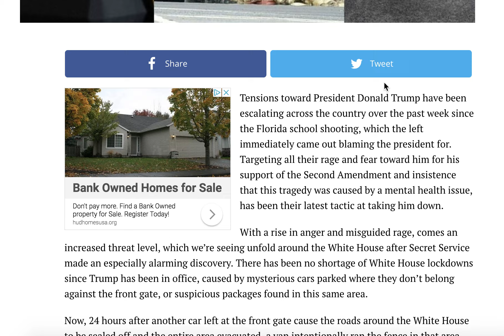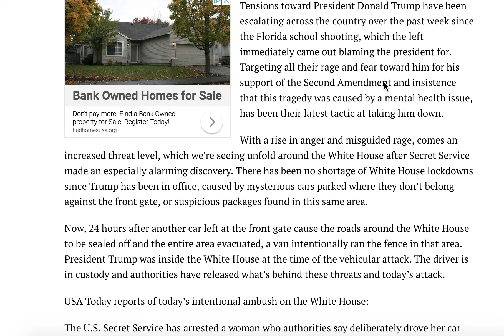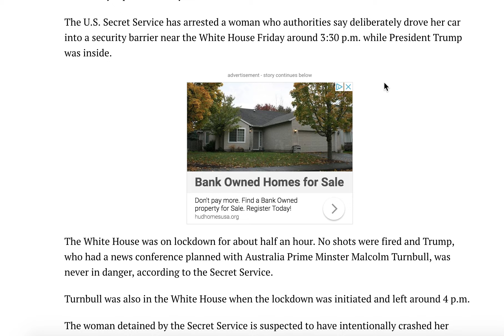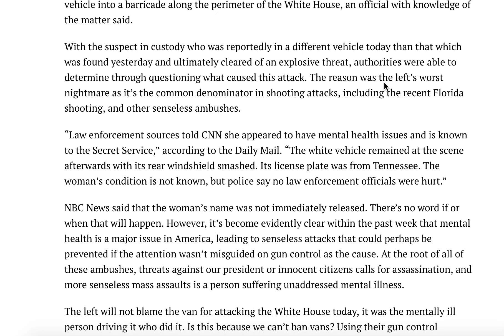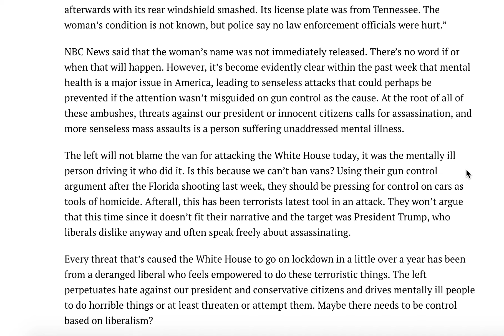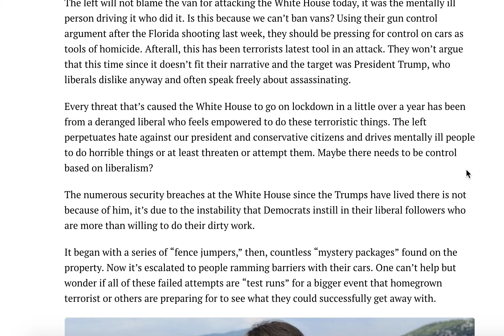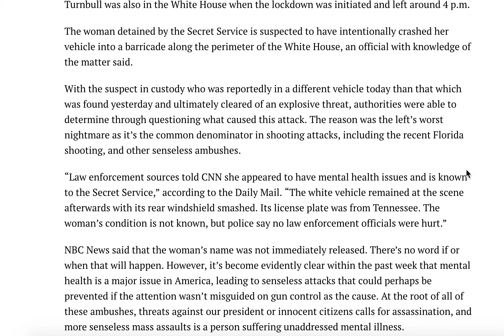BREAKING 24HRS AFTER WH LOCKDOWN VAN RUNS FRONT GATE!